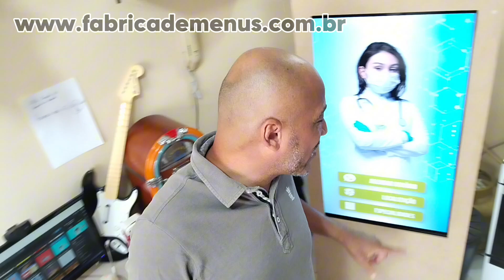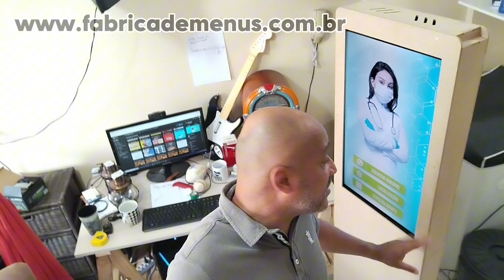Totem Card o seu cartão de visitas na tela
Menu Digital para o seu negócio sem mensalidade e sem ponto de internet